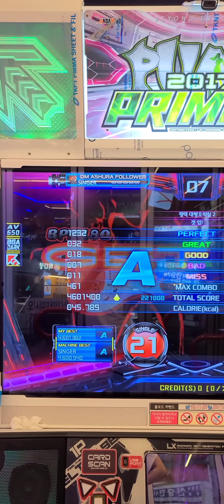Banya - Get up S21 Try stage